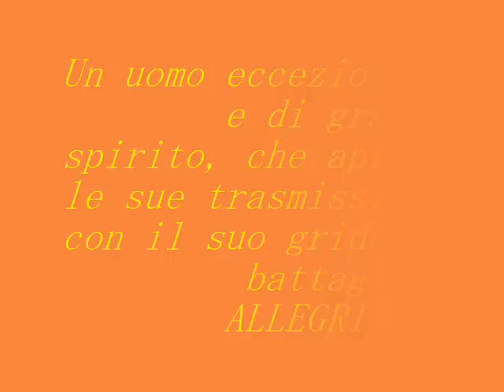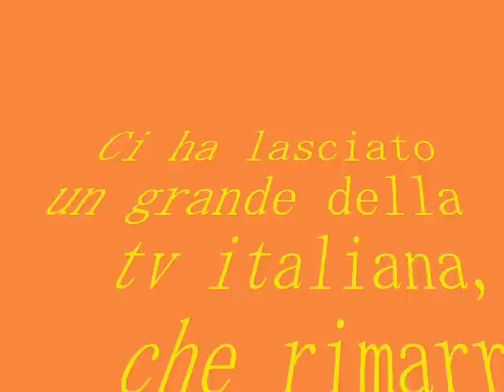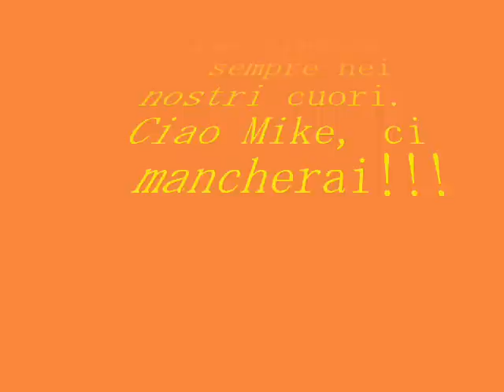Ricordando Mike Bongiorno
Ci ha lasciati un grande della tv italiana, un uomo dotato di grande spirito che non apriva mai le sue trasmissioni con il suo grido di battaglia ALLEGRIA. Ciao Mike, ci mancherai!!!